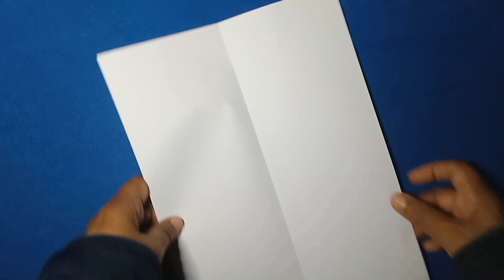How to make Amazing Paper Airplane / Origami Airplane Easy, and Step by Step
Material Required:-